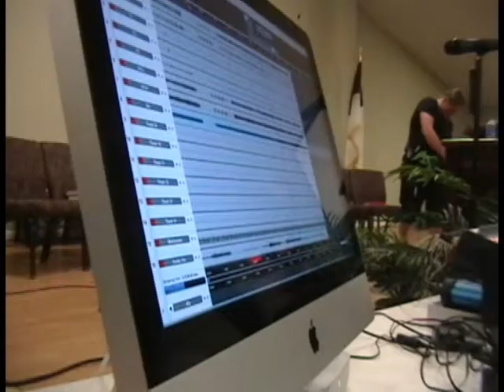"Music", featuring Joey Palminteri, Paul Lewis, and Greg Clifton